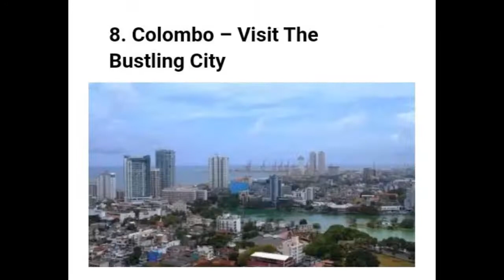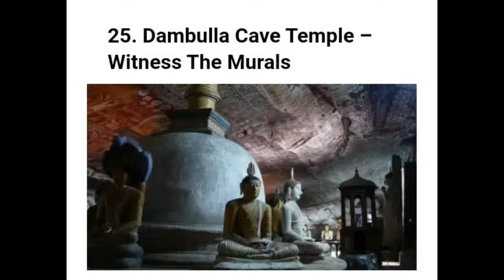Most beautiful places to travel in sri lanka